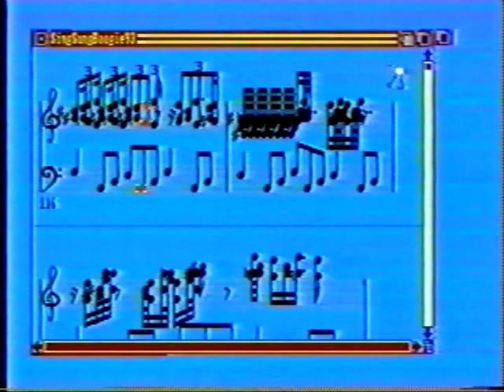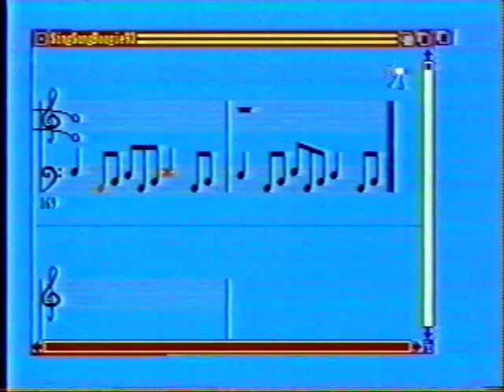SingSungBoogie - Warner Jepson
music-video made on Amiga computer; in memory of Benny Goodman's SingSingSing Carnegie Hall concert